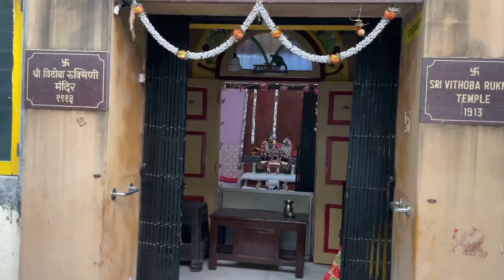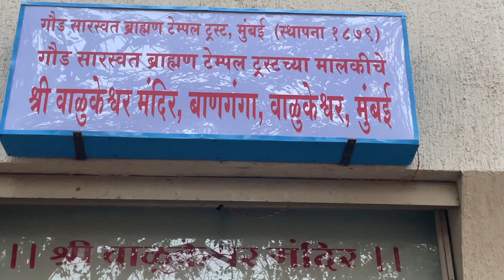THE MOST EXPENSIVE PLACE..MALABAR HILL.!/Walkeshwar/Ban Ganga Tank/JoeJay The Explorer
The Most Expensive Place..Malabar Hill.!/Walkeshwar/Ban Ganga Tank.
In this video, i'm showing this amazing place in Mumbai which's considered one of the most expensive places in this world and the most expensive area in Mumbai as well as India.!
Exploring Mumbai's tourist places
Exploring India
joejay
JoeJay The Explorer
Travel vlogger
Exploring beaches
Tourist attractions of Mumbai: Exploring Mumbai's streets and places of historical significance.
Tourist attractions of India: Exploring India's places of interests.
Exploring various cultures and history
Exploring beautiful places
Exploring nature
joejay the explorer